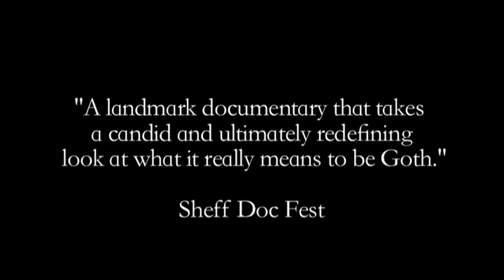Goth Cruise the Movie trailer - a gothumentary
Goth Cruise is a feature length 'Gothumentary' about the enduring allure of Goth Culture in the UK and USA.

 In October 2007 the fourth annual Goth Cruise set sail on its 5 day journey from New Jersey to Bermuda and back again. Population: 150 Goths 2500 Norms

The film goes behind the dark make-up to discover why Goth has endured for so long, exactly what goes in to "Goth Soup" and why "we will keep on wearing black until they invent a darker colour". "Come for the music, stay for the people".